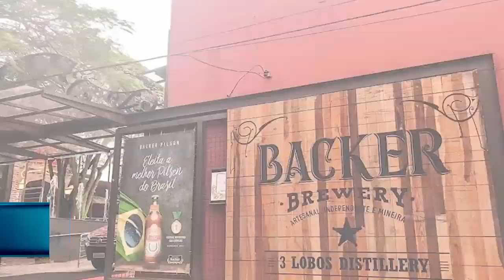Top 10 | 16/01 | Toffoli adia aplicação de juiz de garantias, Moro aprova decisão de Toffoli e mais